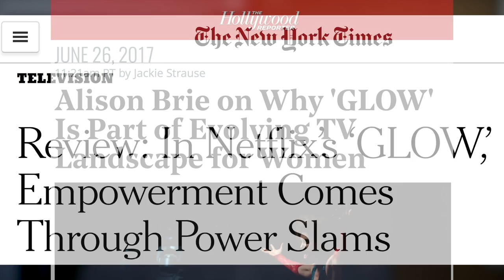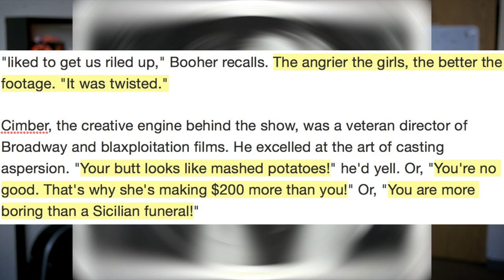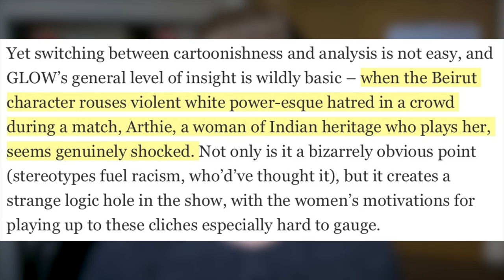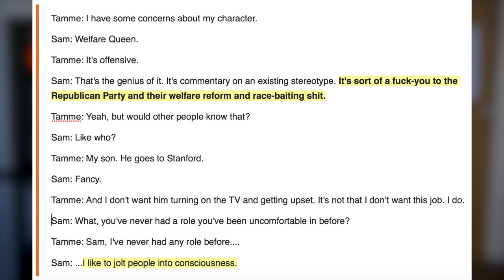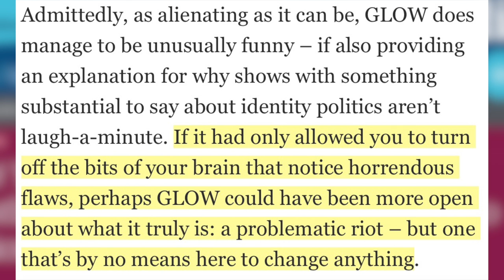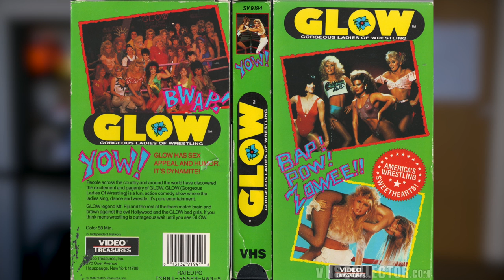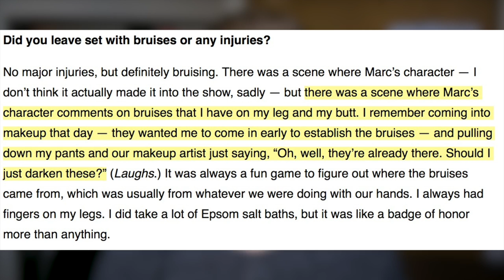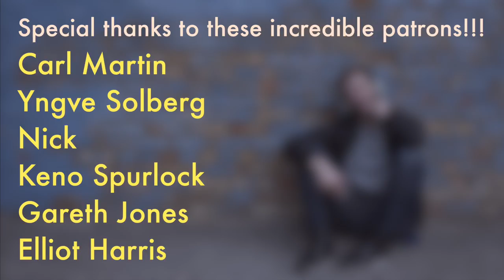Netflix Glow Isn't Very Feminist, And It's Also Kind Of Racist | David Levitz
...but one change in format could fix the show's major flaws. Hear me out, and let me know what you think.

SOURCES

"Review: In Netflix’s ‘GLOW,’ Empowerment Comes Through Power Slams” - The New York Times

"Netflix’s ‘GLOW’ fits right in with today’s feminist TV, but mostly it’s just ready to rumble” - The Washington Post (Review)

“Stop! You’re hurting me! Why GLOW’s wrestling women aren’t just an offense to fashion” - The Guardian

"Netflix’s ‘GLOW’ Excuses Liberal Misogyny and Racism - 'A F*** You to the Republican Party’” - mrcNewsBuster

"GLOW: Kia Stevens Explains Why Her Welfare Queen Gimmick Hit Close to Home” - TV Guide

“This ’80s female wrestling league was dangerous and sexist — and the best job of their lives” - The Washington Post

"Alison Brie on Why 'GLOW' Is Part of Evolving TV Landscape for Women” - Hollywood Reporter

"'Glow' Star Betty Gilpin: What It's Like to Have Pea-Sized Confidence With Watermelon-Sized Boobs” - Glamour

"Inspired by the short-lived but beloved show from the 80s, GLOW tells the fictional story of Ruth Wilder (Alison Brie), an out-of-work, struggling actress in 1980s Los Angeles who finds one last chance for stardom when she’s thrust into the glitter and spandex world of women's wrestling. In addition to working with 12 Hollywood misfits, Ruth also has to compete with Debbie Eagan (Betty Gilpin), a former soap actress who left the business to have a baby, only to be sucked back into work when her picture perfect life turns out not to be what it seems. At the wheel is Sam Sylvia (Marc Maron), a washed-up, B-movie director who now must lead this group of women on the journey to wrestling super stardom. GLOW, now streaming on Netflix.

GLOW is executive produced by Liz Flahive (Homeland, Nurse Jackie), Carly Mensch (Orange is the New Black, Nurse Jackie), Jenji Kohan (Orange is the New Black, Weeds) and Tara Herrmann (Orange is the New Black)."

Special thanks to these incredible patrons!!!
Carl Martin
Yngve Solberg
Nick
Keno Spurlock
Gareth Jones
Elliot Harris